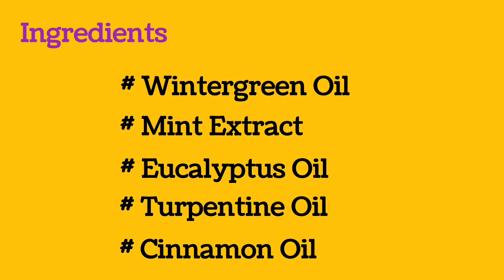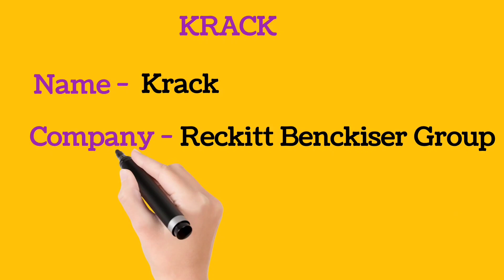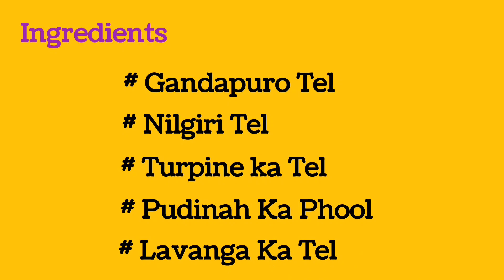COMMON BRANDED PRODUCTS PART 4 || GPAT || NIPER || DI || PHARMACIST || EXAM PREPARATION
# Common Branded Products
           - Volini
           - Moov
           - Krack
           - Dr Ortho
           - Iodex